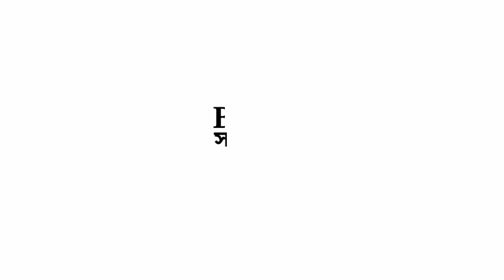কাটিং লাগানোর তিনটি সহজ উপায় রুটিং হরমোন ছাড়া।Cutting grow without rooting hormon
প্রিয় বন্ধু
ধন্যবাদ .….….